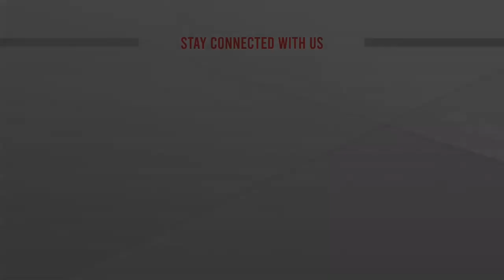উপচে পড়া যাত্রী নিয়ে বরিশাল থেকে ছেড়েছে ঢাকাগামী লঞ্চ